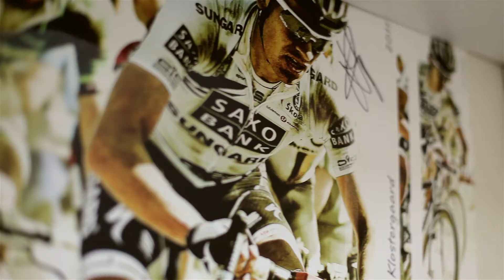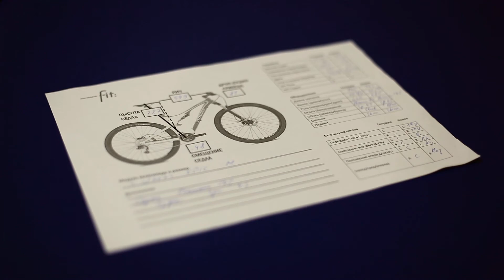Body Geometry Fit - dimapetrov.com - Киев Украина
Body Geometry Fit (ранее BG FIT)- отличный метод, который практикуют по всему миру, делая езду комфортнее и эффективнее.

На самом деле, посадка на велосипеде — это не только правильная высота седла и длина выноса, это многие-многие параметры, которые настраиваются и влияют на здоровье, скорость и общие ощущения от езды!

Ещё один важный момент! Не существует абсолютно универсальных правил по настройке посадки. Все мы разные, у нас разные длины рук и ног, разные пропорции, разная гибкость суставов, разные травмы случались в жизни каждого человека. Поэтому одного универсального рецепта не существует и посадка на велосипеде — дело очень индивидуальное!

Даже профессионалы не всегда досконально занимаются вопросом настройки посадки и пренебрегают этим важнейшим моментом, упрощая задачу до регулировки по каким-то советским книжкам 20-летней давности.

Что собой представляет сама процедура?

Интервью о стаже катания, целях, жалобах, травмах и других нюансах, связанных непосредственно с Вами.
Измерения антропометрических данных. Гибкость тела, длины ног, структура стоп и многое другое.
Непосредственная настройка положения шипов, седла, руля и выноса. Выбор подходящих Вам седла, выноса, руля. А также подбор нужных стелек или клиньев для правильной стабилизации стопы и коррекции положения коленей во время педалирования.
Общая длительность — 2-3 часа.